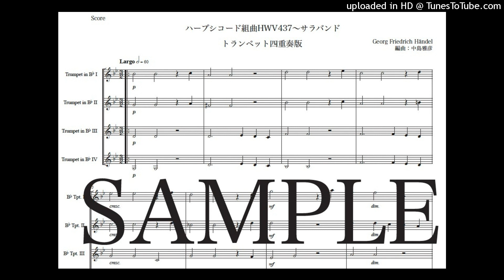ヘンデル「サラバンド(HWV437）」トランペット四重奏版（編曲：中島雅彦）